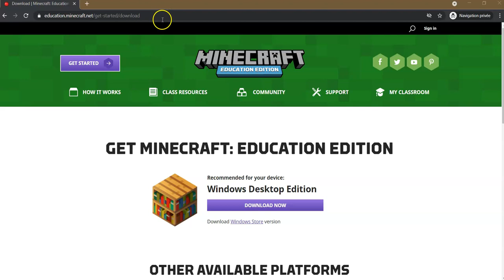Utiliser le mode « Salle de classe »